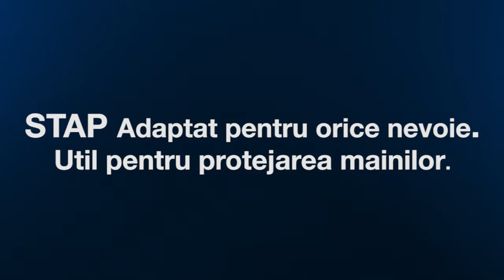DAKOTA - STAP RO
To learn more about the Dakota world and our products,